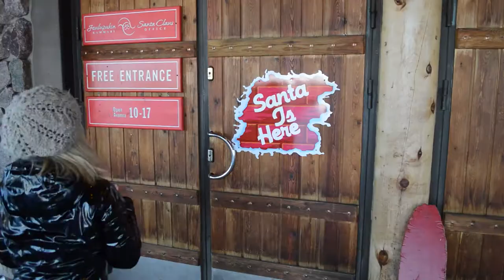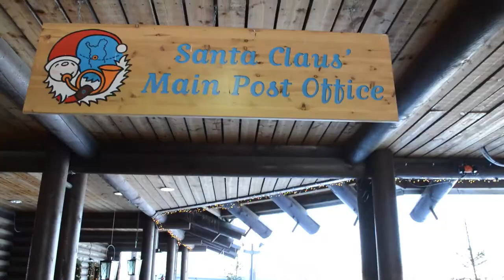Il villaggio di Babbo Natale a Rovanieni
Questo video ti porterà alla scoperta del Villaggio di Babbo Natale a Rovaniemi, il Santa Claus Village nella Lapponia finlandese.
Un luogo magico per grandi e per piccini in cui c'è la possibilità di incontrare il vero Babbo Natale in persona, conoscerlo, abbracciarlo e scambiare quattro chiacchiere insieme a lui. Ma non solo...
Per saperne di più sul Villaggio di Babbo Natale a Rovaniemi leggi qui
Buon Natale!